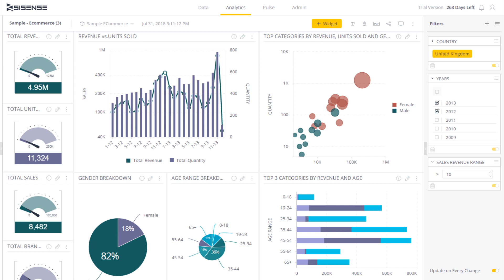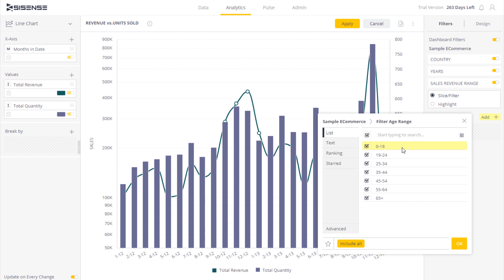Widget Filters | Sisense Tutorials: Filtering Dashboard Data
See how easy it is to create filters on top of Individual Sisense widgets.